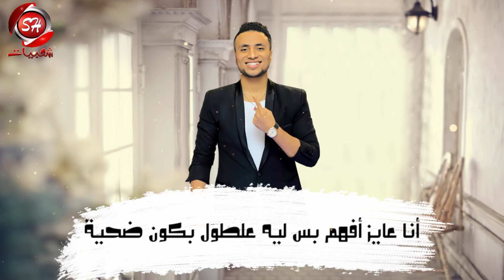مهرجان " يلا سلام " صالح الليثى - احمد العدوى - شريف بسام - اجدد مهرجانات شعبيات 2020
• مهرجان • يلا سلام
• غناء • صالح الليثى • احمد العدوى • شريف بسام
• كلمات • حسن مصطفى
• الحان • صالح الليثى
• توزيع • محمود يسرى
• صولوهات  • عماد بسيونى
• سوشيال ميديا • احمد ميدا